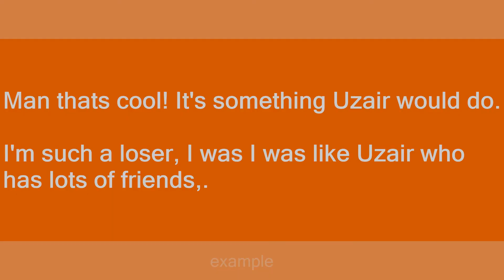uzair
Slang flashcards: